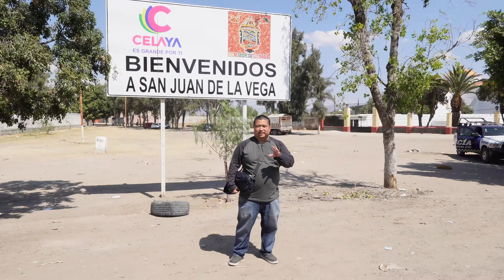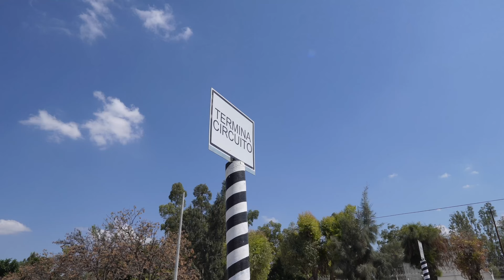The Exploding Hammer Festival 2023 in San Juan de la Vega, Guanajuato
Another amazing day at The Exploding Hammer Festival 2023 in San Juan de la Vega. This year was even bigger and better than the past years, so many people came from towns nearby and some travelled pretty far to enjoy the festivities. If you haven't gone yet, make plans to go next year on Fat Tuesday!

Thanks to all the locals who did so much for us, follow them on IG